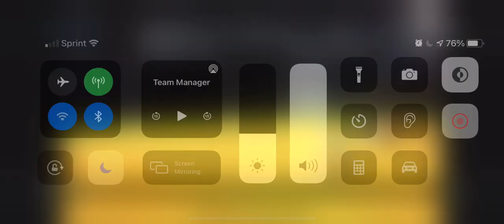Fillies Red 18u 9/5/2021